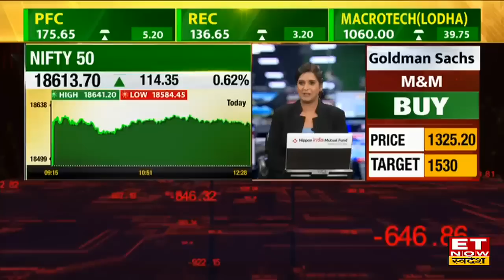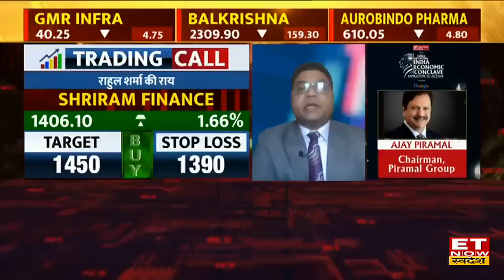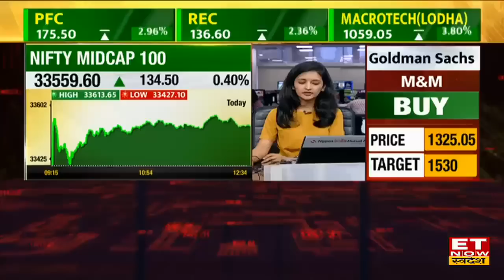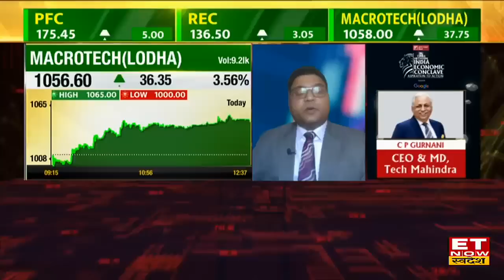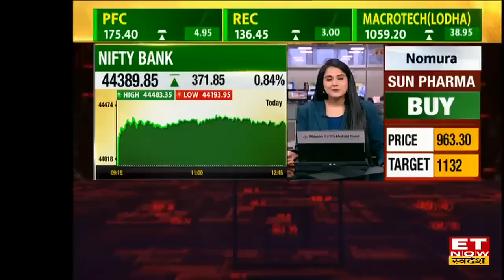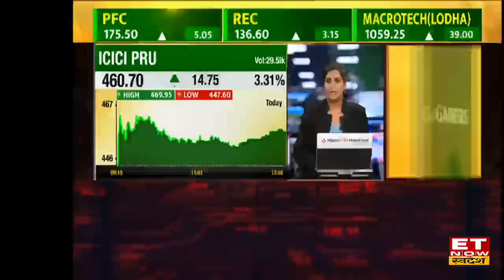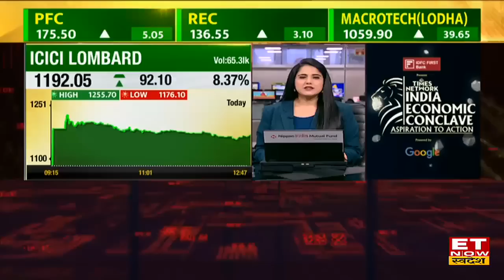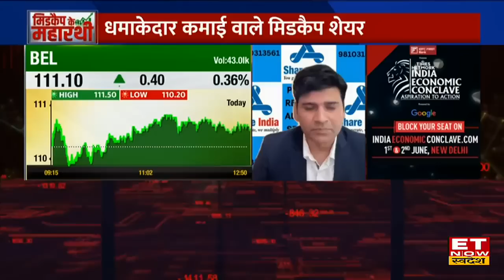Midcap Masala : इस Midcap Stocks ने निवेशकों को बनाया Crorepati, Expert से जानिए Target & StopLoss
Shriram Finance, Nippon life, City Union Bank, Ahluwalia contracts limited, Greenlam, GMR Infra, Balkrishna, Aurobindo Pharma Share में जानें निवेश को लेकर क्या है Experts की राय. जानें किन levels पर करनी चाहिए आपको खरीदारी और क्या है Target Price और जानिए किस Strategy के साथ इस Stock में पैसा कमाया जा सकता है. देखें वीडियो.